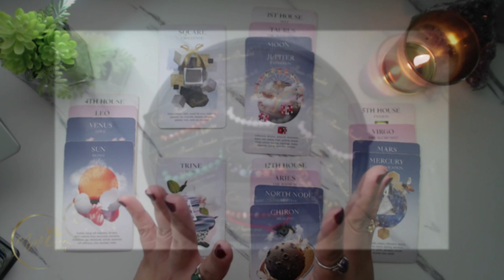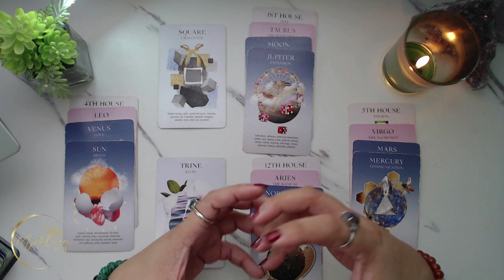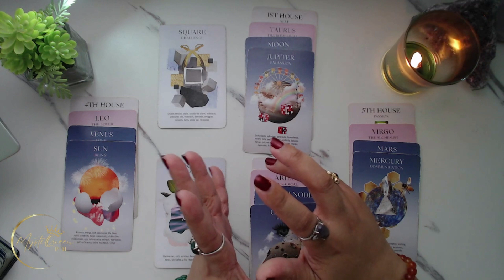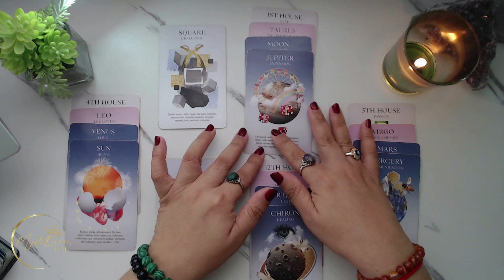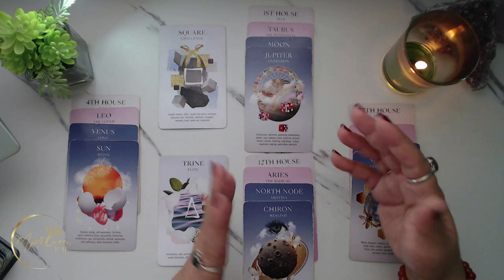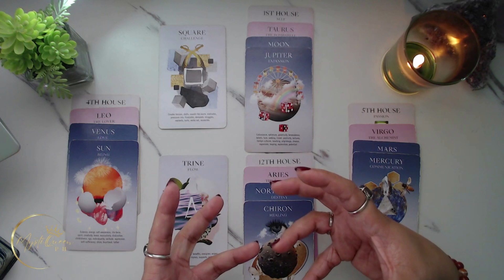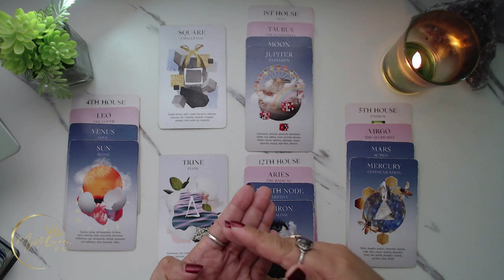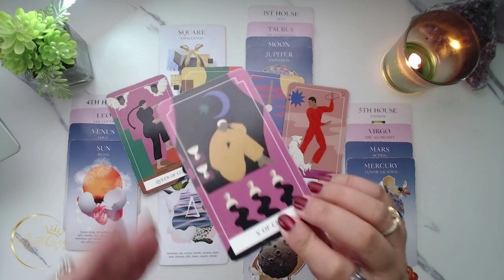♉ TAURUS HOROSCOPE 🦁 LionsGatePortal 8.8 💫 Your Manifestation! 🔮 Tagalog Astrology + Tarot 🌠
🔮 PRIVATE/PERSONAL READING 🔮

Salamat po!🙏

👑MystiQueen PH

🍿 OTHER VIDEOS/MESSAGES/READINGS 🍿